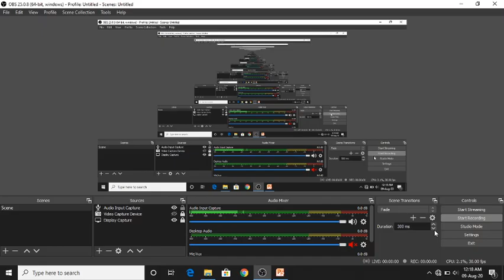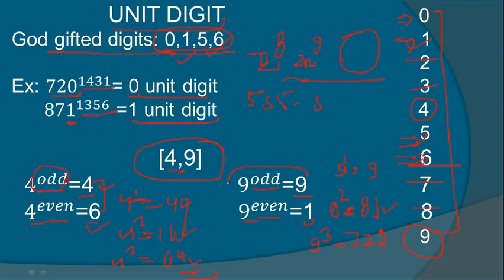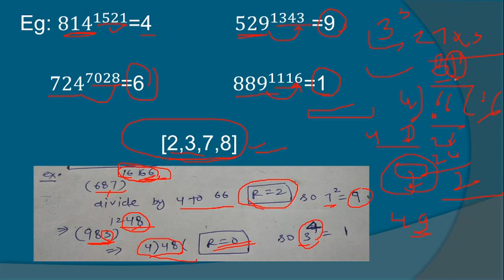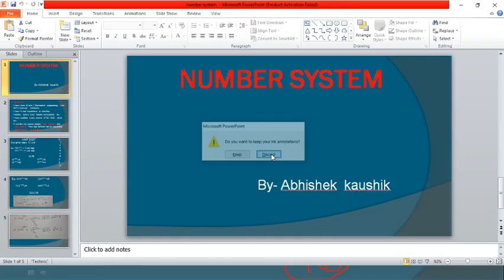UPSC EPFO Enforcement Officer 2020 | Quant Questions | Number System | Tricks to solve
UPSC EPFO Enforcement Officer 2020 | Quant Questions | Averages and Mixtures | Tricks to solve